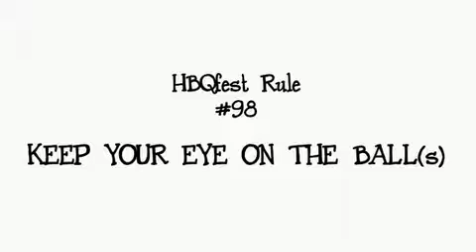Hollywood Burlesque Festival Rule #98 - Keep Your Eye On The Ball(s)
The 2015 Hollywood Burlesque Festival happens August 14-17th, 2015 in Hollywood California.
HBFTix.com
HollywoodBurlesqueFestival.com

Filmed Live at the Hollywood Burlesque Festival 2013. Edited by Blue Hair Media.